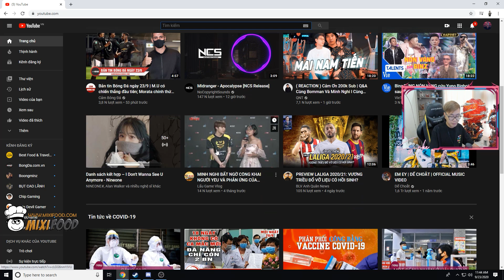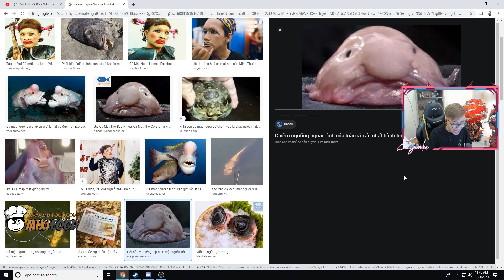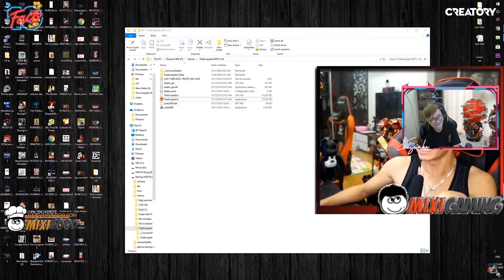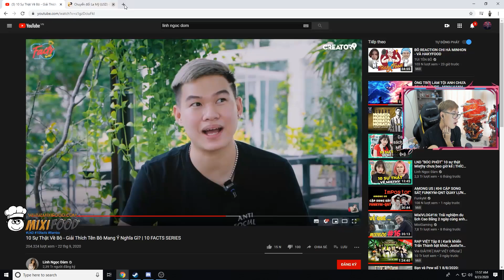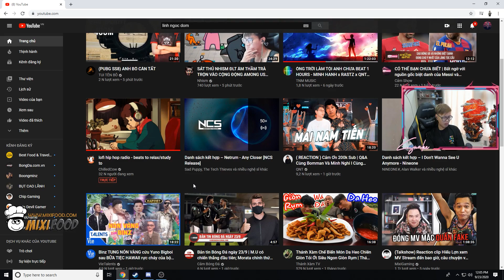(Reaction) Quá buồn khi xem 10 sự thật về Bô Béo